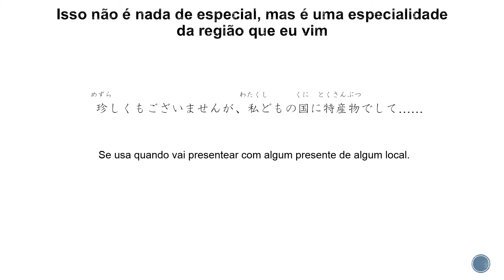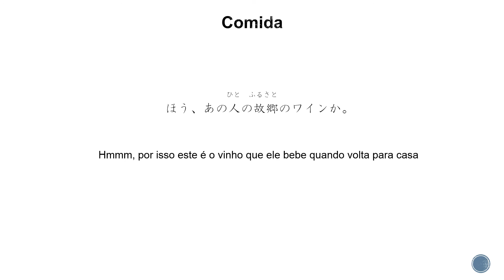Frases Comuns em Japonês - Frases do Dia a Dia #16 Doação de Presente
Iremos aprender sobre as frases em japonês que são usadas para Doação de Presente